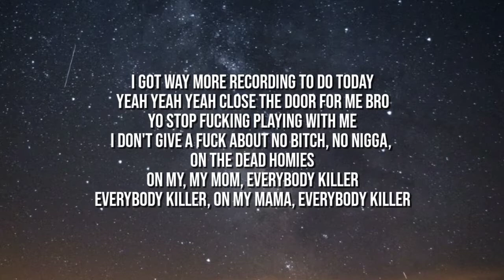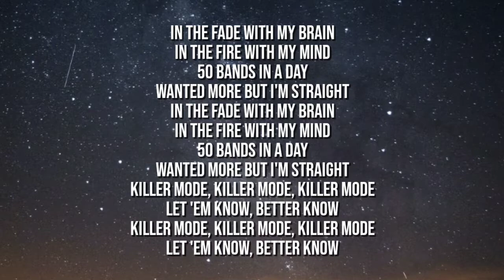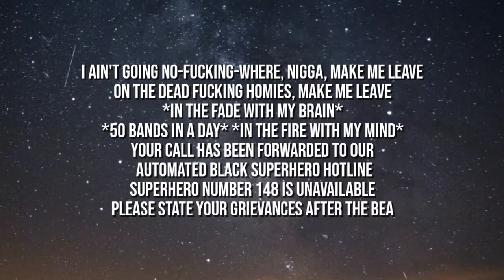Westside boogie - killa mode ( lyrics )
[Intro]
I got way more recording to do today
Yeah yeah yeah close the door for me bro
Yo stop fucking playing with me
I don't give a fuck about no bitch, no nigga, on the dead homies
On my, my mom, everybody killer
Everybody killer, on my mama, everybody killer

[Hook]
Killer mode, killer mode, killer mode
Let 'em know, better know

[Chorus]
In the fade with my brain
In the fire with my mind
50 bands in a day
Wanted more but I'm straight
50 bands in a day

[Verse 1]
Bitch, you a product of war
Fuck is you being so positive for?
Know it's a bitch that I'm blocking for sure
If she think she gon' ask me what time I was born
Know that these niggas won't give me this
No, I ain't selfish, I'm bringing you with me, woah
Better she walk out the door
If I ain't let it go, she gon' grow to resent me
Hope you forgive me but all of my opposites turn into hurdles
All of my problems be coming internal
Here go my life where you stuck in a circle
Like fuck it I'm hurting, so I might as well hurt you
Showing you love, it ain't playing it smart
Covered in blood while I'm hanging with sharks
Come from the mud, it put stains on my heart
Holding a grudge and I'm taking it far

[Chorus]
50 bands in a day
50 bands in a day

[Outro]
I ain't going no-fucking-where, nigga, make me leave
On the dead fucking homies, make me leave
*50 bands in a day*
Your call has been forwarded to our automated Black Superhero Hotline
Superhero Number 148 is unavailable
Please state your grievances after the bea